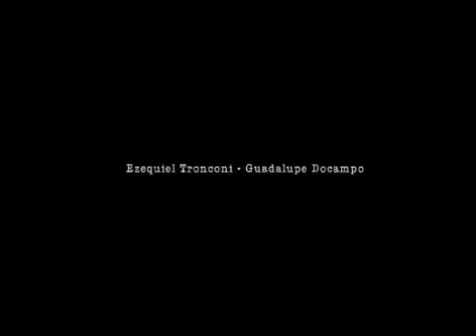Exhibida el Viernes 15/03, "La Tigra,Chaco" Cine Cosmos/CEGEADIS